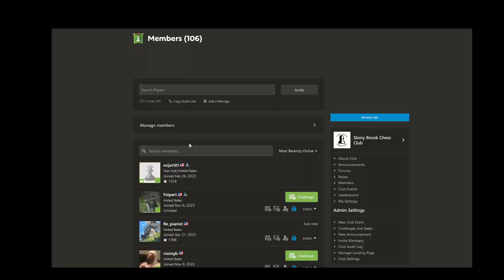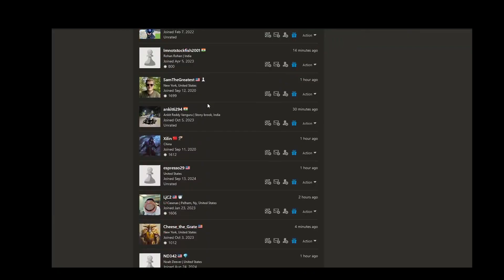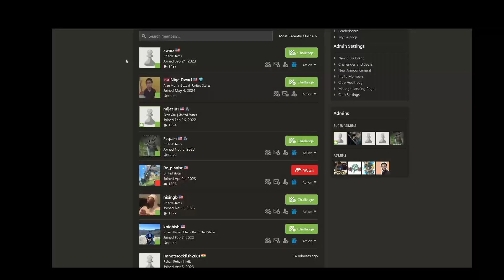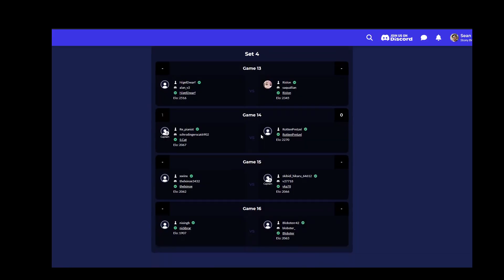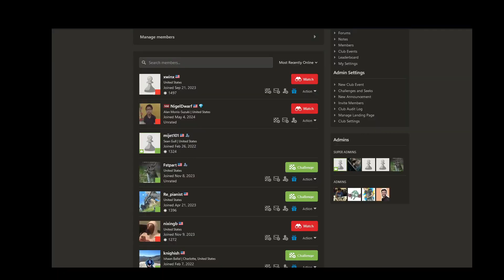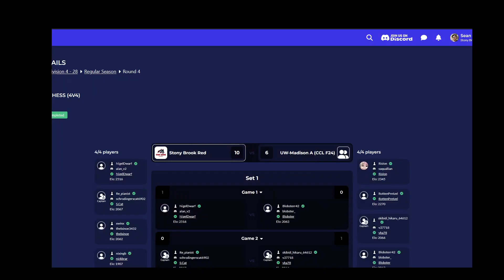Team A's Fifth Match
Team A played their fifth match against University of Wisconsin - Madison. The match was played on October 27th and the final score was 10 v 7 Stony Brook.